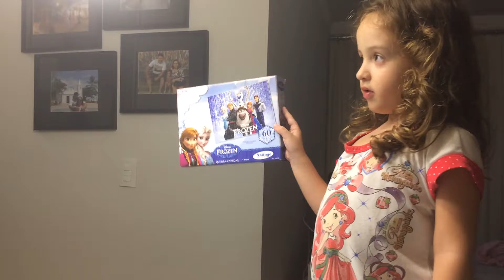Montando Quebra Cabeça